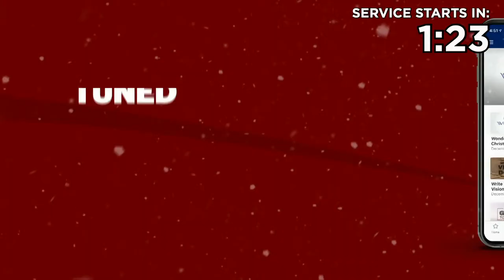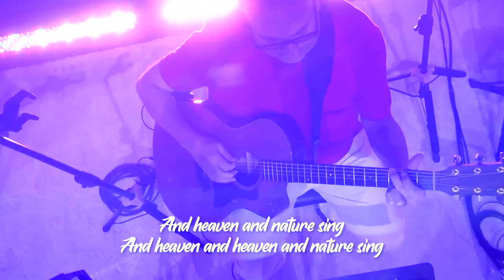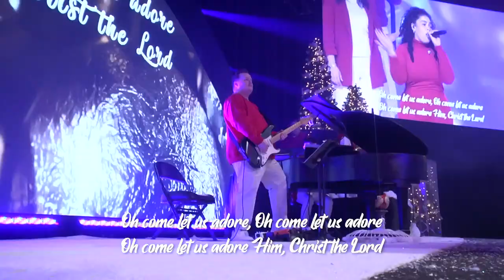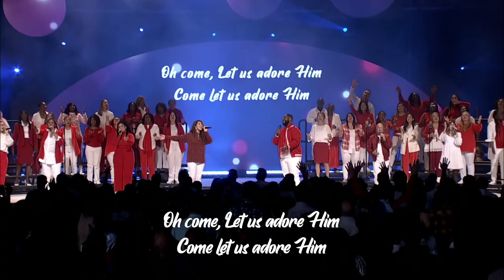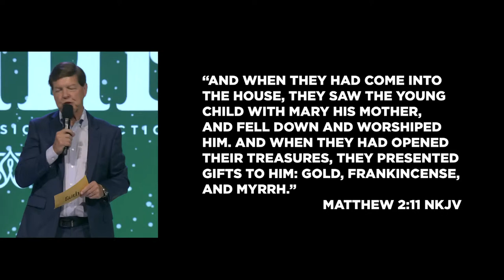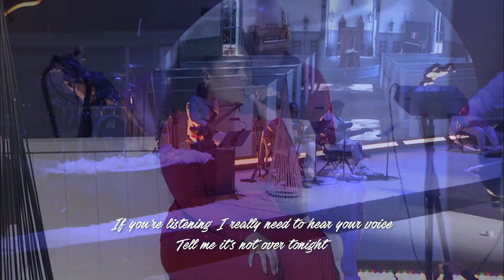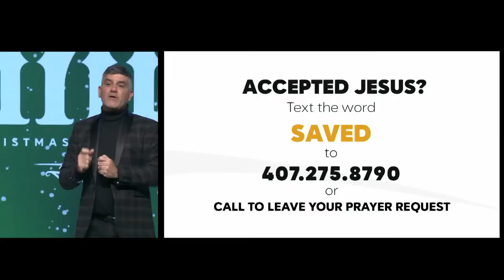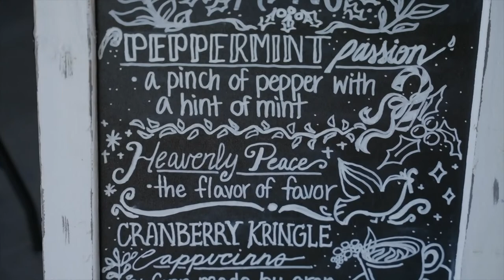WONDER | A Christmas Music Production | Faith Assembly Orlando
Sunday 11:15am | 12/18/2022 | Faith Assembly Orlando | Designed for the WHOLE FAMILY to be together, our special FWA's Annual Christmas Musical Production is one you CANNOT miss!

• Description:
Faith Assembly is a dynamic, multicultural, multi-campus church led by Lead Pastor Johnnie Wilson. We invite you to find something real by attending one of our upcoming services online or in person. We offer ministries for the entire family from infants to seniors.

• Weekly Service Times:
Sunday: 9am & 11:15am
Wednesday: 7:00pm
Deaf Interpretation: Available at 9am Sunday Service
Spanish Translation: Available Sundays & Wednesdays

Faith Assembly exists to enable people to Connect with God and one another; to equip people to Grow in their knowledge of God; to empower people to Serve their church and community; and to embolden people to Reach the lost.